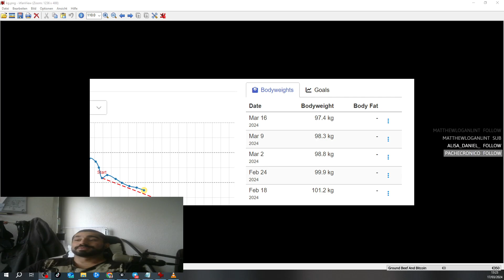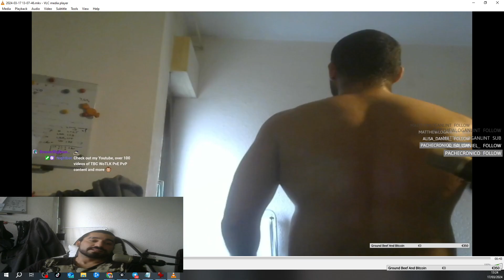Babahulja Vlog #5 Tightening Up The Screws LoL (SUMMERCUT)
My 5th Vlog entry! Updates on life in general and cutting more calories!

)Use my links for the best crypto trading platforms:

Sign up to Binance
Referral ID CPA_008K60QKFK

Sign up to BingX
Referral ID NXFKLU

Sign up to MEXC
Referral ID 1271bX

make sure to use my links so we both get a bonus!

posting stuff every day

stamps:
0:00 intro
0:26 anime/music/crypto
0:55 health
2:00 diet
7:00 current form

GG!